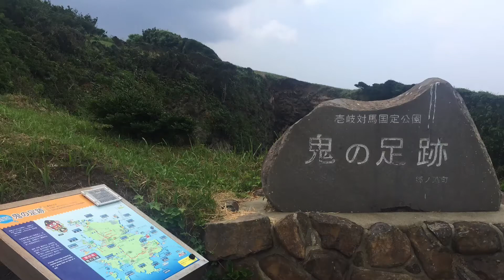【Bebop Drone】空撮してみた！その34（長崎県壱岐市の鬼の足跡 編）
Parrot社のBebop Droneによる空撮。今回は長崎県壱岐市の南西部にある「牧崎園地（鬼の足跡）」です。
陸続きなのに、いきなり大きな穴がえぐられたようにあいています。これが「鬼の足跡」と呼ばれています。
岩壁が荒波によって大きく削られた様子は非常に壮大でした！

ブログ「ドローンおやじの空撮奮闘記」（不定期更新中）